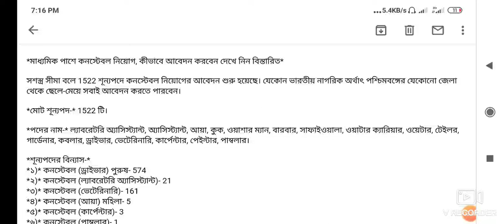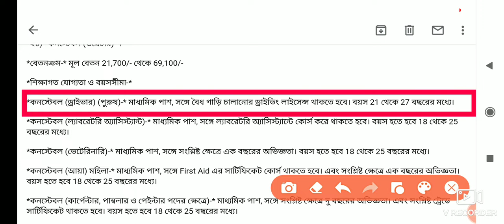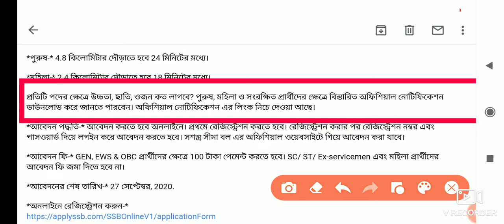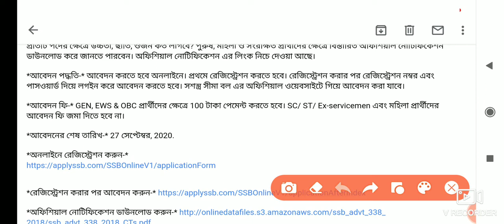মাধ্যমিক পাশে প্রচুর শূন্যপদ SSB কনস্টেবল নিয়োগ । SSB constable online apply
Cover Topic:-
মাধ্যমিক পাশে প্রচুর শূন্যপদ SSB
SSB constable online apply
SSB constable recruitment notice
SSB constable Full official notice
SSB new vacancy form of up
SSB online form fill up date
SSB online apply website
SSB Constable Online Form 2020
SSB Constable Notification 2020
SSB Online Apply 2020
SSB Constable Recruitment 2020
ssb
ssb 2020
ssb constable
constable ssb
ssb apply 2020
ssb constable bangla
ssc constable run
ssb constable last date
how to SSB constable online Apply

অনলাইন রেজিস্ট্রেশন করুন...

রেজিস্ট্রেশন করার পর আবেদন করুন...

অফিশিয়াল নোটিফিকেশন ডাউনলোড করুন...

How to Fill SSB Constable Tradesman Form 2020
ssb CT Tradesman Form 2020
ssb constable form
how to apply ssb constable form 2020
ssb constable recruitment 2020 online form
ssb_CT_driver_form 2020
ssb CT dhobi form 2020
ssb CT Vatenary form 2020
ssb CT Safaiwala form 2020
ssb CT aaya form 2020
ssb CT cook form 2020
ssb CT carpenter form 2020
ssb online form 2020
ssb CT Tradesman form
Ssb constable male female recruitment
Ssb constable 2020
Ssb new recruitment
Ssb constable recruitment
Ssb new vacancy 2020
Ssb form fill up
Ssb 1522 constable recruitment
Ssb 1522 constable